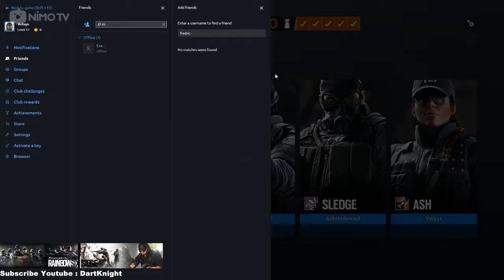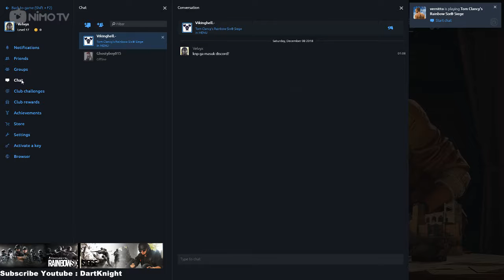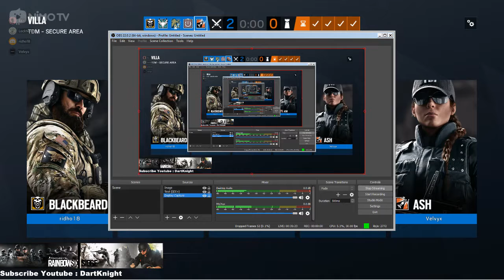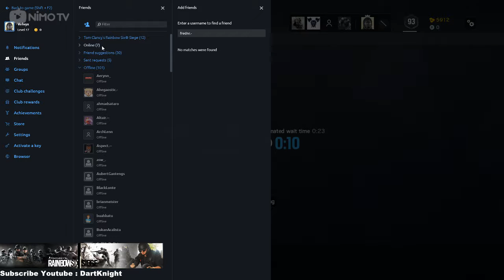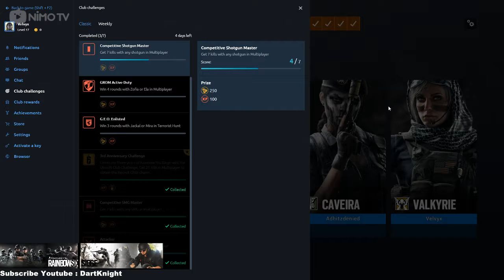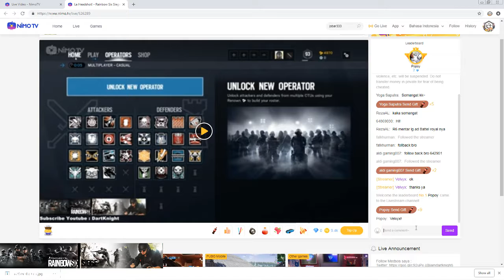Rainbow Six Siege | Live Stream Nimo TV 8 Desember 2018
ngelawak sambil main memang susah.

Jadwal Streaming (Stream Schedule)
Senin - Jum'at = Jam 12 Siang - Selesai
Monday-Friday = 12.00 - Until I done
Sabtu-Minggu = Random
Saturday - Sunday = Random

Tom Clancy's Rainbow Six Siege is a tactical shooter video game developed by Ubisoft Montreal and published by Ubisoft. It was released worldwide for Microsoft Windows, PlayStation 4, and Xbox One on December 1, 2015. The game puts heavy emphasis on environmental destruction and cooperation between players.

I'm using my laptop to make this video, and i'm thinking to buy new pc but I'm broke.